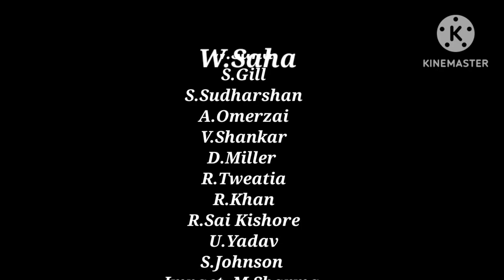GILL VS RUTURAJ who will win| CSK VS GT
CSK RCB SRH GT LSG KKR RCB MI RR DC PBKS
CSK VS GT IPL 2024